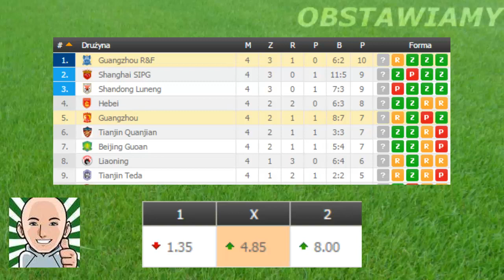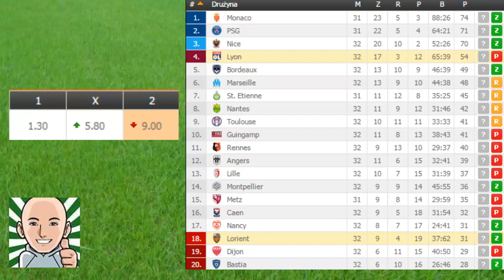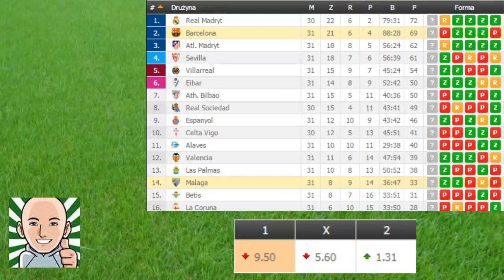To jak w końcu z tymi pewniakami? | Niespodzianki #4